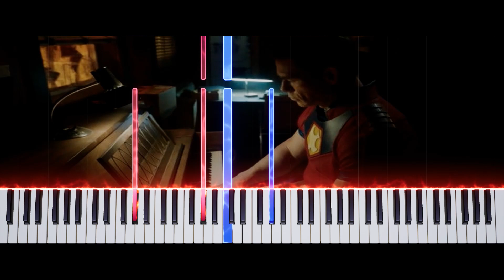Peacemaker - Home Sweet Home - John Cena || PIANO TUTORIAL || SHEET & MIDI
Home Sweet Home (Piano Version) - Performed by John Cena
Original song by Mötley Crüe